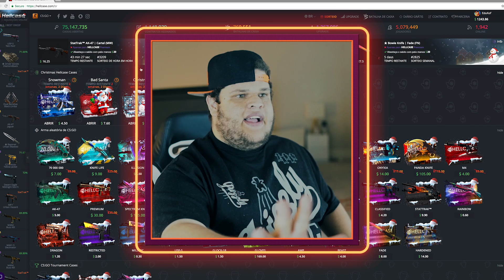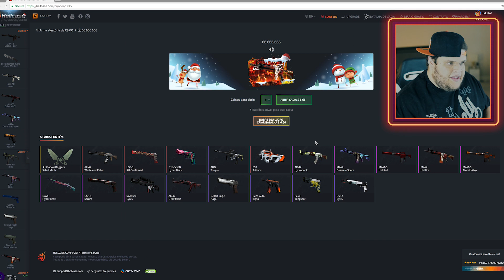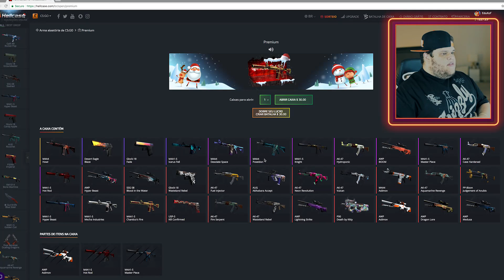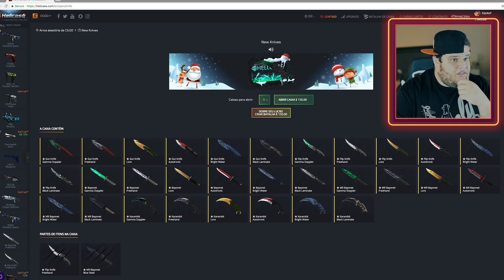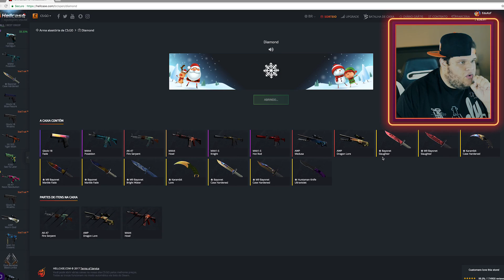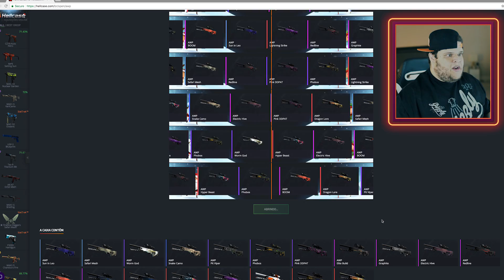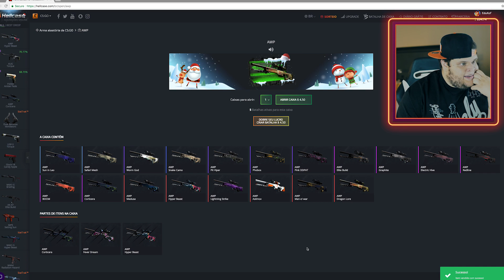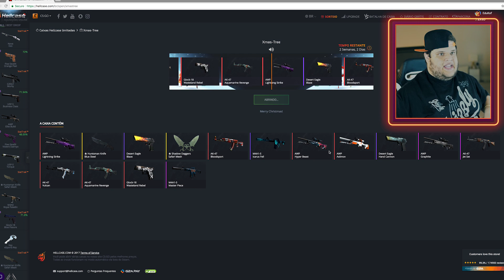Counter Strike: QUERO JOGAR COMPETITIVO ‹ AMENIC ›